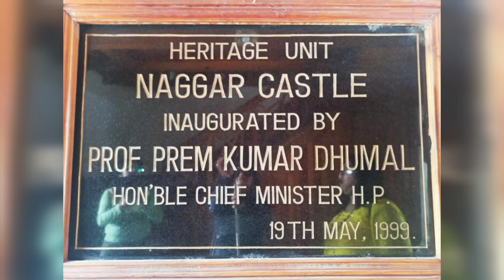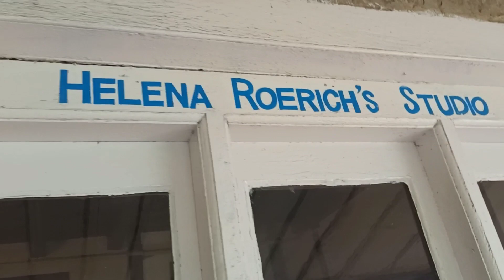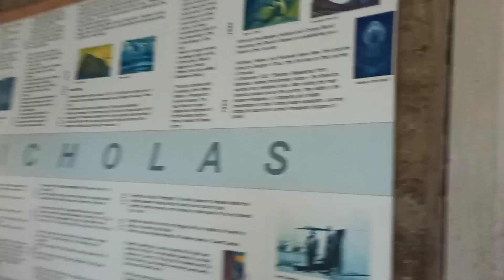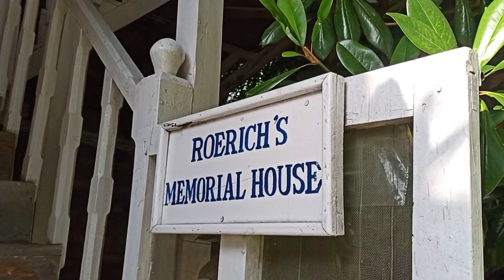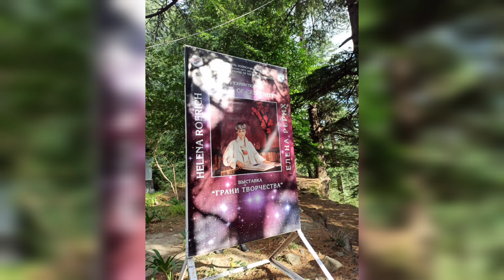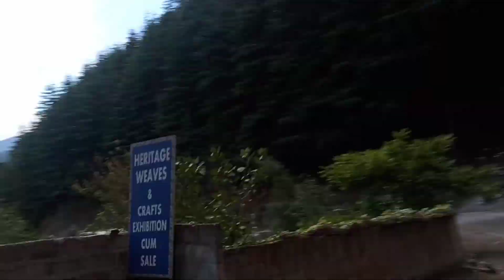স্বপ্নের Leh Ladakh tour: Part 3।। NAGGAR CASTLE & NICHOLAS ROERICK MEMORIAL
We hired a car from Manali to NAGGAR for the sightseeing purpose.
After reaching Manali we immediately got ready after breakfast. It took just an hour to reach the NAGGAR CASTLE. Entry ticket was applicable there. Our plan was successful when we got the magnificent view from the castle. But the restaurant was too crowded so we had to take our lunch in a nearby rooftop restaurant. The view from the terrace was mind blowing.
After lunch we went to Nicholas Roerick's memorial house and after a small Trek we reached Helena's gallery, the museum and the Himalayan Research Institute. Unfortunately we were very late and it was the closing time. So I could not shoot there properly. On the way back to our hotel we enjoyed a lot in an apple garden nearby.

NAGGAR CASTLE

At a distance of 20 km from Manali Bus Stand and 22 km from the Kullu Bus Stand, The Naggar Castle is a famous castle located in Naggar. It is one of the best places to visit in Manali. The Castle overlooks the Kullu Valley. From the castle one could see the far off snow-covered peaks, the delightful Beas valley below and the lush green hill sides dotted with apple orchards. This is another popular attraction not to miss in a Manali tour package.

The Naggar Castle is a magnificent historical structure. The castle was built by Raja Sidhi Singh in 1460 AD in an impressive combination of European and Himalayan architecture. The castle has traditional architecture called Kathkooni, which uses a combination of stones and wooden beams.

The Naggar Castle was used as a Royal residence and state head quarter until the British took over the whole Kangra and Kullu from Sikh's in 1846. Raja Gyan Singh sold it to the first assistant commissioner, Major Hay for a Gun. The northern wing of the castle was later converted to the European way of living by putting in staircase, fire place and chimneys. He later sold it to the Government when it was used as a courthouse. In 1947, with the departure of the British the court-activity ceased.

In the year 1978, the castle was converted into a rest house and more recently into a heritage hotel that is run by Himachal Pradesh Tourism Development Corporation (HPTDC). The Naggar Castle has been recently renovated while keeping its heritage structure intact.

There are three small shrines present within the premises that hold religious significance. Here, a gallery houses the paintings of the Russian artist Nicholas Roerich.

Timings: 10 am - 5 pm on all days.

Entree Fee: Rs. 20 per person.

Nicholas Roerick's memorial house

Nicholas Roerich (/ˈrɛrɪk/; October 9, 1874 – December 13, 1947), also known as Nikolai Konstantinovich Rerikh[a] (Russian: Никола́й Константи́нович Ре́рих), was a Russian painter, writer, archaeologist, theosophist, philosopher, and public figure. In his youth he was influenced by Russian Symbolism, a movement in Russian society centered on the spiritual. He was interested in hypnosis and other spiritual practices and his paintings are said to have hypnotic expression.
Born in Saint Petersburg, to a well-to-do Baltic German father and to a Russian mother, Roerich lived in various places in the world until his death in Naggar, Himachal Pradesh, India. Trained as an artist and a lawyer, his main interests were literature, philosophy, archaeology, and especially art. Roerich was a dedicated activist for the cause of preserving art and architecture during times of war. He was nominated several times to the longlist for the Nobel Peace Prize.The so-called Roerich Pact (for the protection of cultural objects) was signed into law by the United States and most other nations of the Pan-American Union in April 1935.
Raised in late-19th-century St. Petersburg, Roerich enrolled simultaneously at St. Petersburg University and the Imperial Academy of Arts in 1893. He received the title of "artist" in 1897 and a degree in law the next year. He found early employment with the Imperial Society for the Encouragement of the Arts, whose school he directed from 1906 to 1917. Despite early tensions with the group, he became a member of Sergei Diaghilev's "World of Art" society and was its president from 1910 to 1916.

During the first decade of the 1900s and in the early 1910s, Roerich, largely by the influence of his wife, Helena, developed an interest in eastern religions, as well as alternative belief systems such as Theosophy. Both Roerichs became avid readers of the Vedantist essays of Ramakrishna and Vivekananda, the poetry of Rabindranath Tagore, and the Bhagavad Gita.